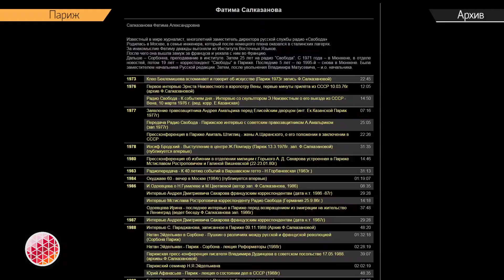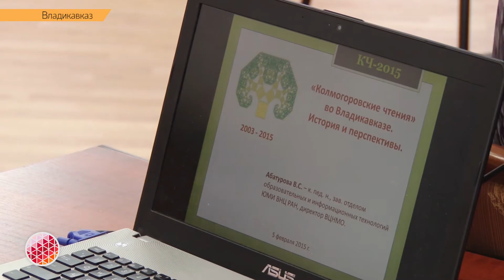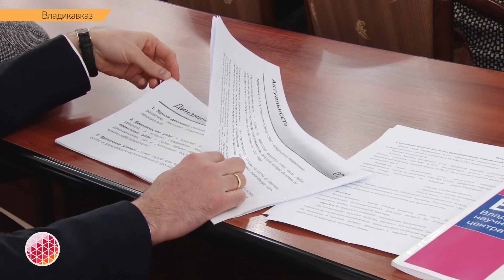Вечерний обзор 5 февраля